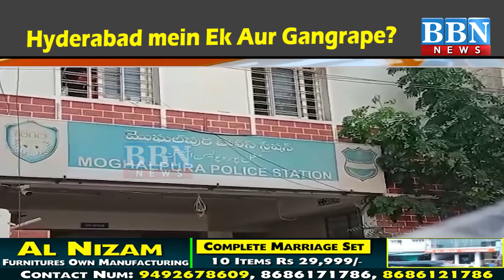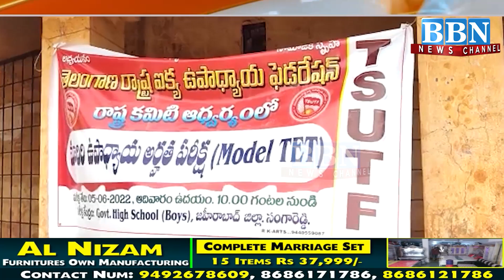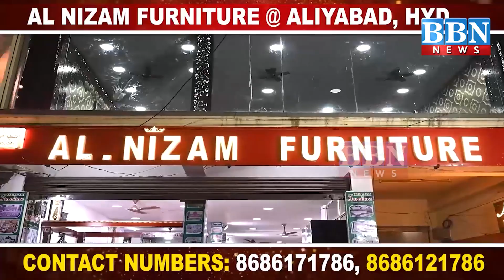Hyderabad mein Ek Aur Gangrape?